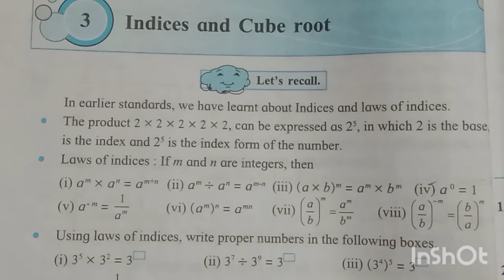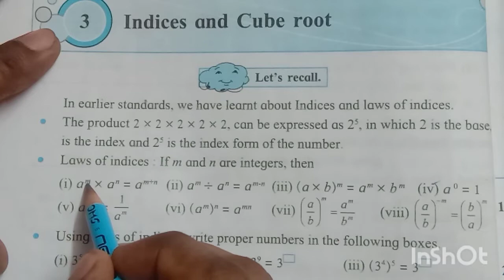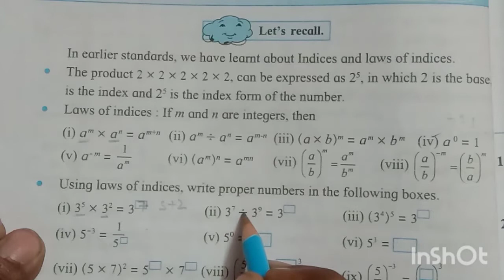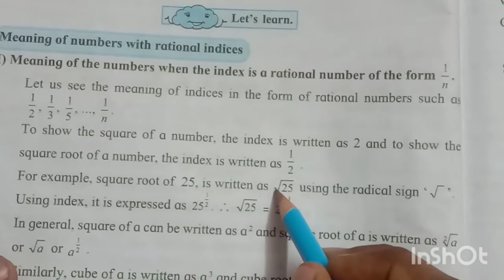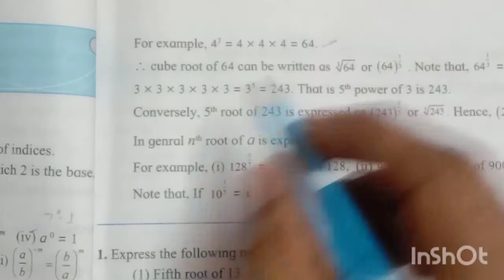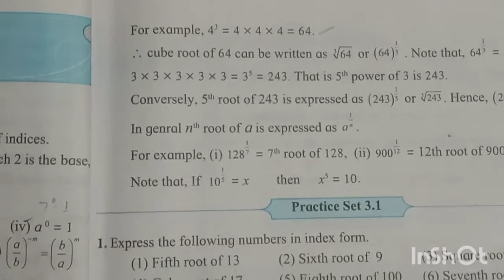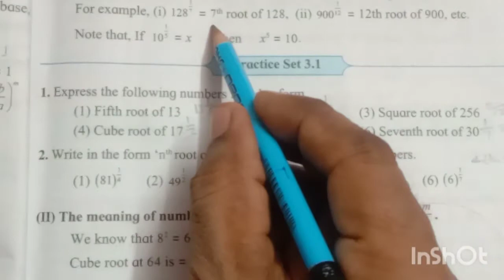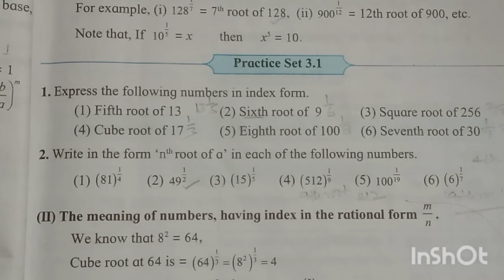Practice Set 3.1 Indices and Cube root | Chapter 3 part 1 | Class 8 Maths MH Board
Class 8 Indices and Cube root | Chapter 3 part 1 | Practice Set 3.1 Maharashtra Board

A cube root is a special value that when we multiply three times gives us the desired number. Thus, a perfect cube is a cube of a whole number. ... On the other hand, a cube root is when we multiply the lowest number three times to arrive at the number.